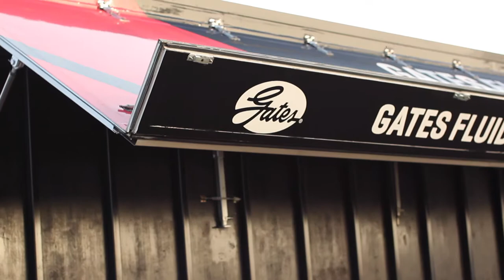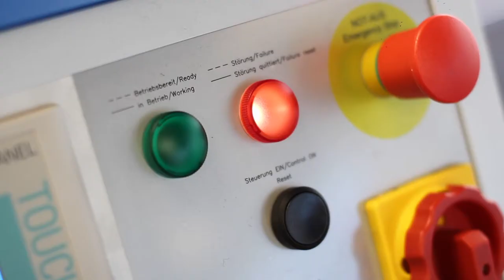How to Run an Event: The Events Structure take to the road with Gates Engineering.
The Vanquish truck embarked on a UK Wide tour for leading Engineering manufacturer Gates.